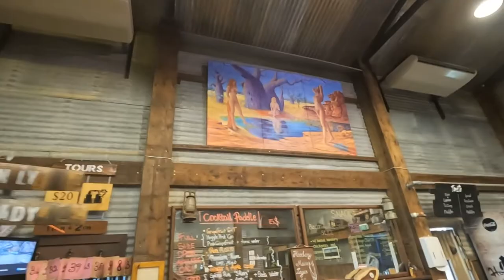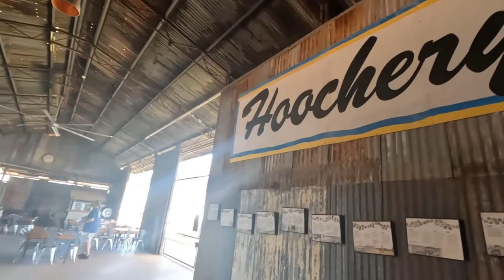Keeping our cool 😎 in the Lake Argyle infinity pool - Never Knot Travel Vlog Ep21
Ahoy and welcome back! We get to one of the weirdest outback destinations in Australia, a swimming pool in a caravan park in Lake Argyle. A link to the in house musicians YouTube page is below. Then we hit the road for the long trek back to Broome, it's ok - we don't include too much on the road.

Never Knot Sailing acknowledges the Traditional Custodians of the land on which we travel in Australia. We recognise their continuous relationship to the land and pay our respects to Elders past, present and emerging. Always was, always will be, Aboriginal land.